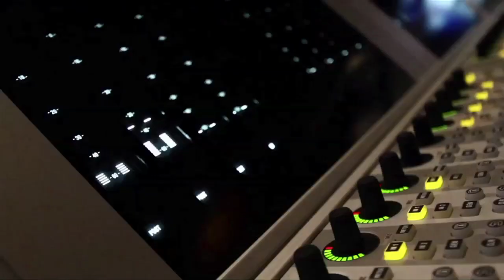A Day in the Life of a Bold & Beautiful Actor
Hosted by John McCook and featuring Scott Clifton, Alley Mills and Jennifer Gareis this video walks you through a typical production day on the set of The Bold and the Beautiful.